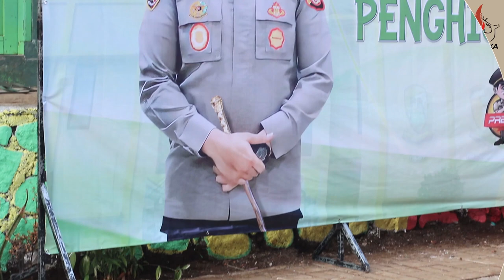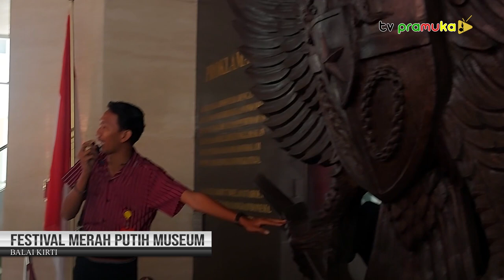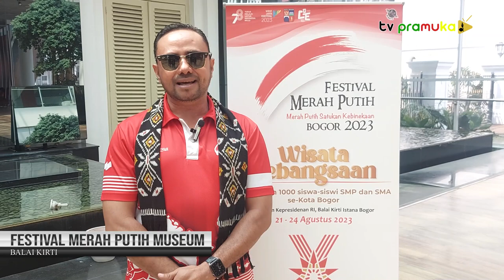[SekilasPramuka] Edisi Senin, 4 September 2023 - Penghijauan Sejak Dini & FMP Kunjungan ke Museum